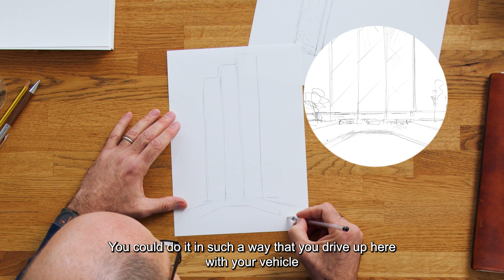SKETCH ME IF YOU CAN / PARKING GARAGE - SMART - VERTICAL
Hello guys! This time I got the three words PARKING GARAGE - SMART - VERTICAL and tried to combine them by using a different approach.
It turned out as a kind of speed design, which was an interesting experience.
What do you think about the result?